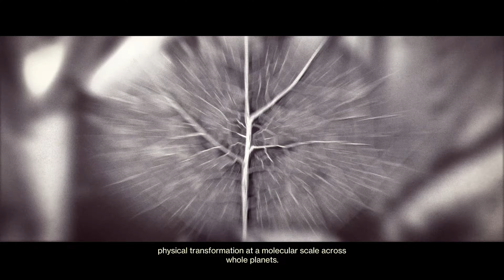A Vexing Situation. - Lightfall Playthrough #4 (Blind, Commentary)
The Witness is here, and it is time to take the fight to him, will you stand against this all-power being and fight or lie down and die? All episodes were recorded, last season but were delayed for a couple of reasons... Recaps and thoughts throughout the story would have been made at the start of the episode as well as during the gameplay itself as part of the commentary. (That way you can watch any video you please without being too affected by the lack of narration.)

As always, I hope you guys enjoy the video, as much as I did in creating it! :)

Let me know what you guys think and what you would like to see in the comments below.